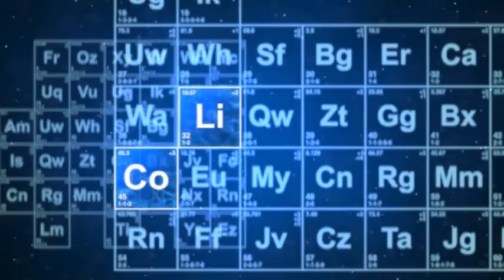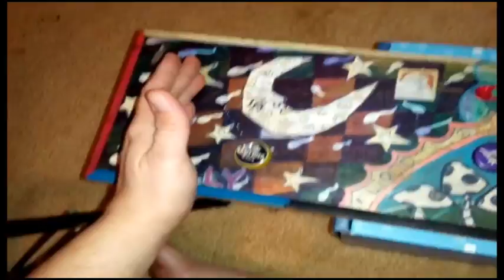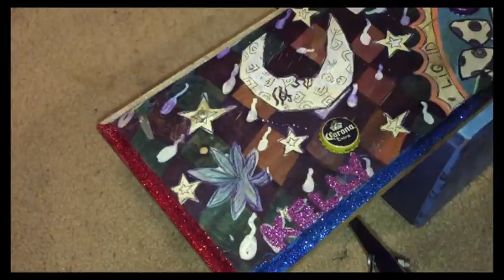Liquid Lucid Love Glitter Redone Pt 1